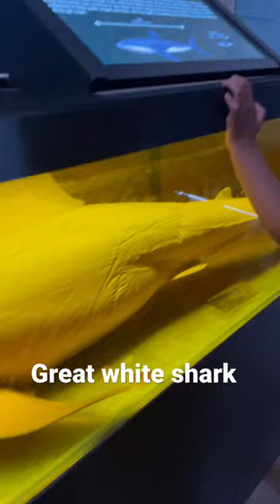Great white shark Cabrillo Aquarium San Pedro California